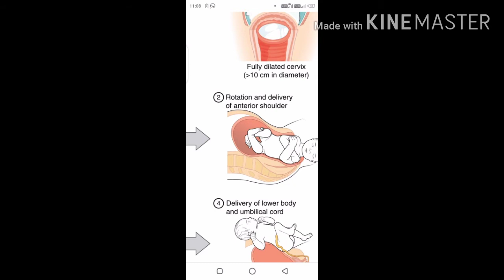Why pregnant women need sex everyday???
Souce :- google images